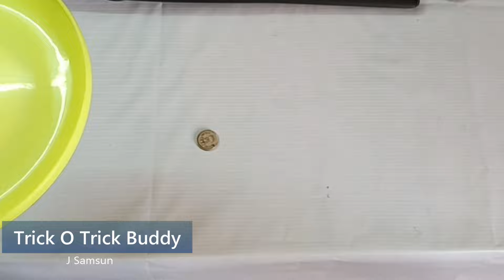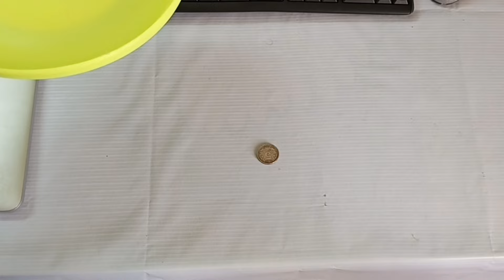Coin Trick with Plate | Trick O Trick Buddy | Buddy Sam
Coin Trick with plate| TrickBuddy0002 | Trick O Trick Buddy | Buddy Sam

Here, trick reveals and how to do tutorial are attached in the revealed session.